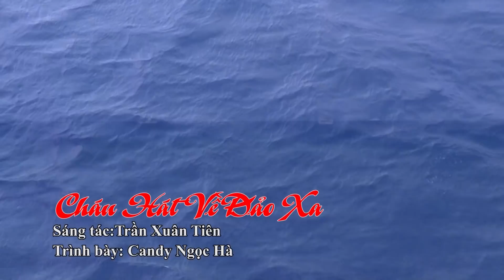Bé Tập Đánh Răng remix - Nhạc Thiếu Nhi Sôi Động Dành Cho Bé - Bé Candy Ngọc Hà